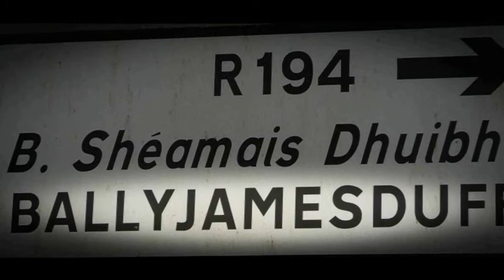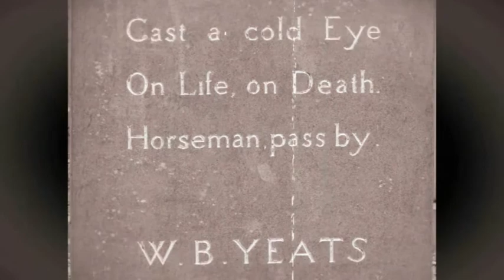Irish Pianist Pat McCourt's DVD (Featuring the works of Percy French W B Yeats)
Trailer for Pat McCourt's fascinating DVD 'Irish pianist Pat McCourt joins William Butler Yeats and Percy French, On an Irish Note'. *Update: Now available to buy on Amazon.

Romantic Ireland's alive and well! Irish pianist Pat McCourt has put together a unique medley of Irish folk music and poetry and invites you to join with him in this memorable combination of the works of two of Ireland's acknowledged literary greats, William Butler Yeats and William Percy French, near contemporaries and each a genius in his own way.

Enjoy Pat's delightful renditions of the ever-popular melodies of Percy French, including 'Come Back Paddy Reilly', 'The Mountains of Mourne' and 'Cutting the Corn in Creeslough' together with his own up-lifting background compositions for the much-loved poetry of William Butler Yeats. Pat has specifically composed the music for Yeats' poems 'In Memory Of Eva Gore-Booth and Con Markievicz'.
Admirers of Both Yeats and French will love this exhilarating, extravagant, yet at the same time sombre and deeply moving combination of the poetry of Yeats put to music, and the songs and music of Percy French.

A collector's item!